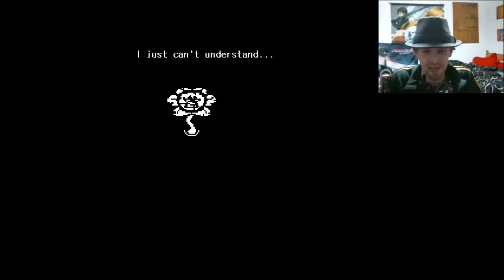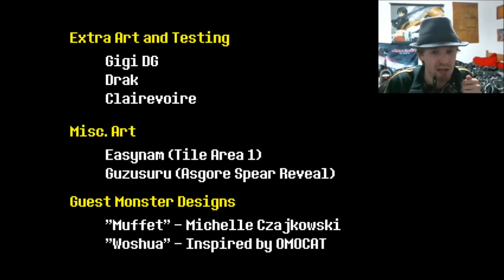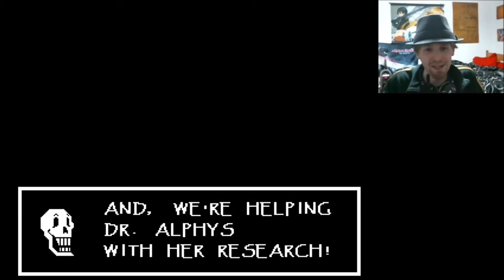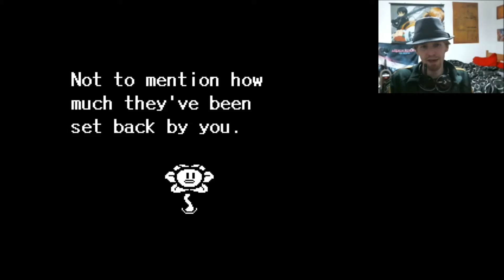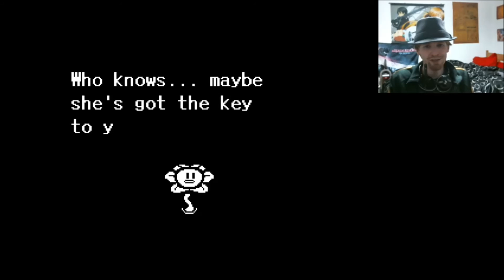Drinking in Dungeons: UNDER(T)ALE - Part 17 Neutral Ending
This isn't your Story. So give me back my game!